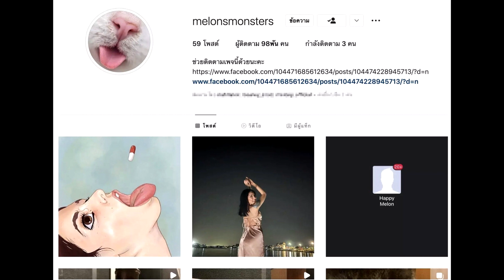มือปริศนา เฟซบุ๊ก แตงโม นิดา เผย พี่คนนี้จะพาหนูไปโรงแรม#super star dara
ขอบคุณรูปภาพจาก : Happy Melon official
เครดิต:bright today 🙏
ข่าว แตงโม ล่าสุด เฟซบุ๊ก Happy Melon Patcharaveerapong ของ แตงโม นิดา หรือ นางสาวภัทรธิดา พัชรวีระพงษ์ ที่ปล่อยภาพแตงโม คลิปกระติก และ สตอรี่แตงโม ลงในเฟซบุ๊กดังกล่าว ได้ลบรูปภาพและคลิปทั้งหมดออกไปเกลี้ยงเรียบร้อย

หลังจากนั้นเวลาประมาณ 02:00 น. กลางดึกในคืนเดียวกัน รูปต่างๆที่ถูกลบนั้น โผล่กลางไอจีแมว